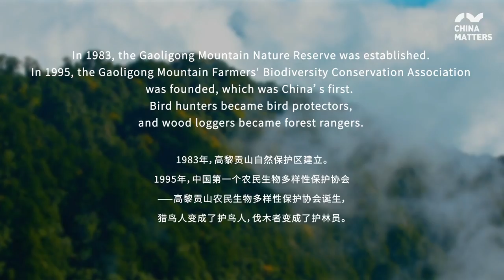On China's biodiversity protection, the animals have something to say!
In the last 20 years, China’s forest coverage rate has increased from 10% to 24%. The number of endangered animals like giant pandas, snow leopards and golden monkeys has been restored. In Baihualing of Yunnan province, the residents also benefited from China’s biodiversity protection. Bird hunters became bird protectors, and wood loggers became forest rangers. What was their story?